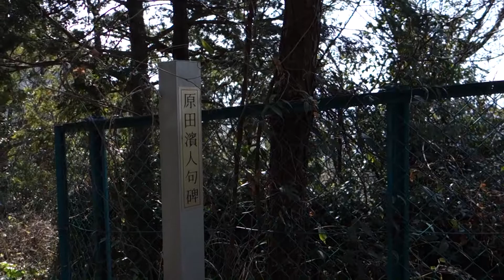原田濱人 句碑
静岡県沼津市　香貫山